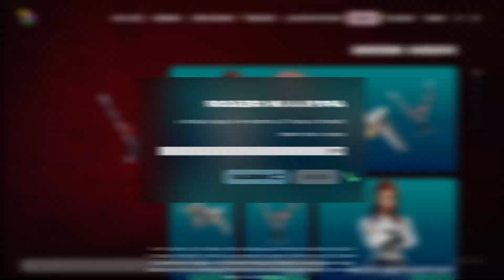CÓMO COMPLETAR LAS MISIONES DE LA SEMANA 4 EN FORTNITE ✅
Usa el código: PCPY si deseas apoyarme, gracias ❤️

► PC:
• GPU (Tarjeta Gráfica): RTX4060 8GB MSI GAMING X GDDR6
• CPU (Procesador): AMD AM4 RYZEN R5 5600x
• Memoria RAM: 2 x 8GB 3200 KINGSTON FURY BEAST GB BLACK
• Fuente: AZZA 650W 80 PLUS BRONZE
• Placa Madre: ASUS A520M-A II PRIME
• SSD: M.2 1tb NVME KINGSTON SNV2S/500G
• Disipador: COOLER MASTER HYPER 212 LED TURBO ARGB BLACK

► Otros componentes:
• Monitor principal: LG ULTRAGEAR 144Hz.
• Monitor secundario: AOC G2460PQU 24º 144hz.
• Auricular: Logitech G635.
• Micrófono: Fifine T669-Pro 3.
• Teclado: Redragon Kumara K552 RGB.
• Mouse: Logitech G403 Hero.
• MousePad: HyperX FURY S Pro Gaming L Black.